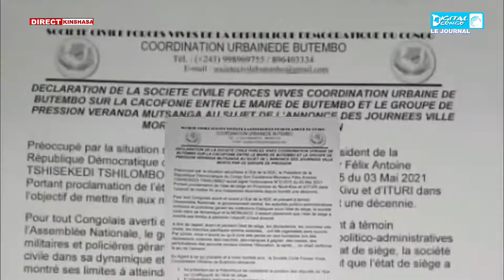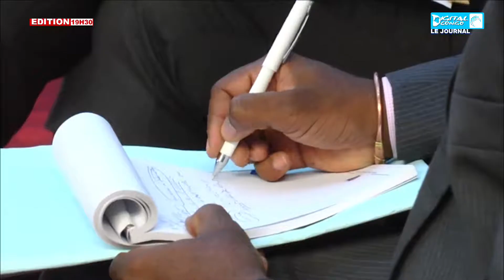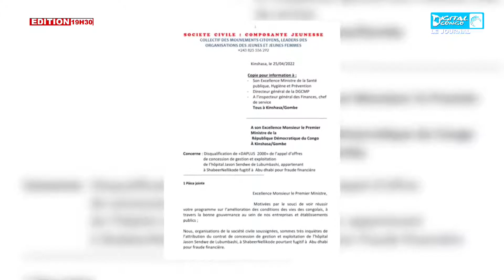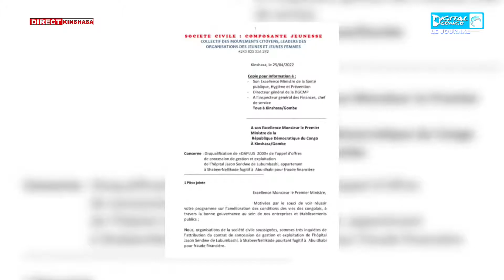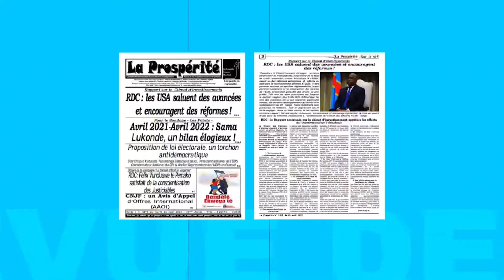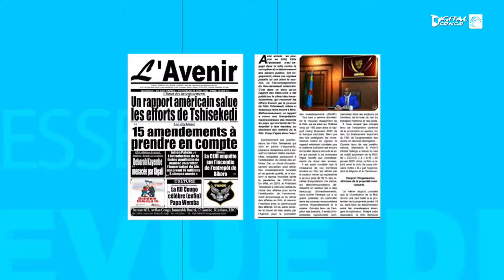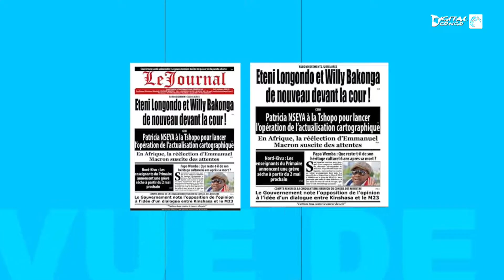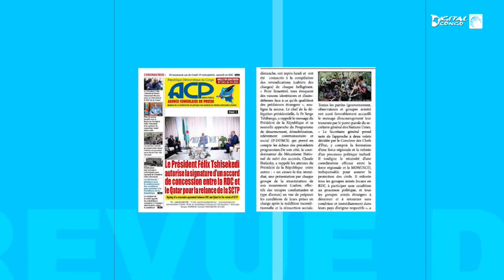JT DU 26 AVRIL 2022 sur Digital Congo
la  grande édition du journal télévisé de mardi 26 avril 2022